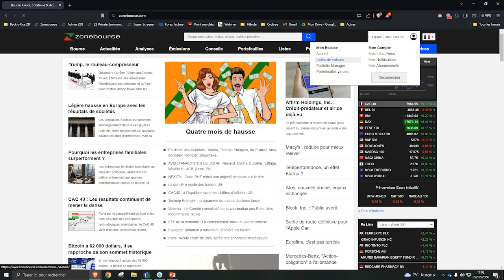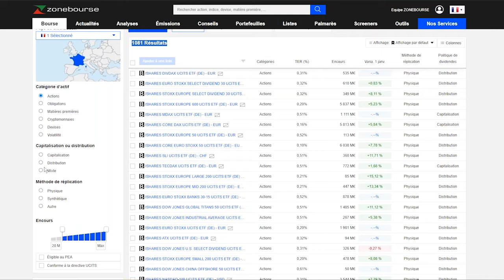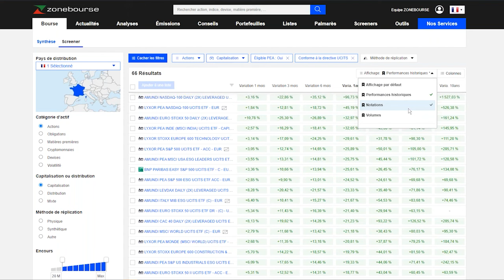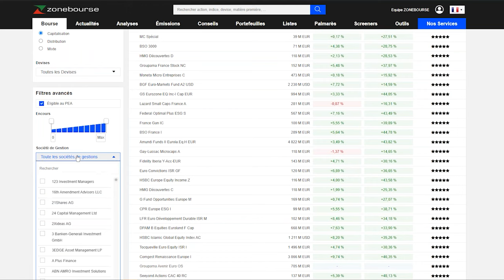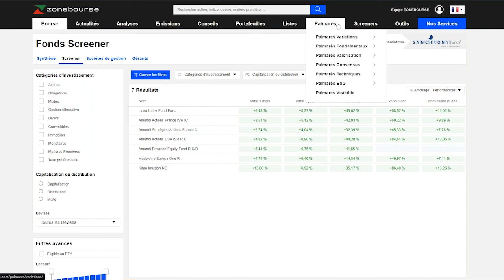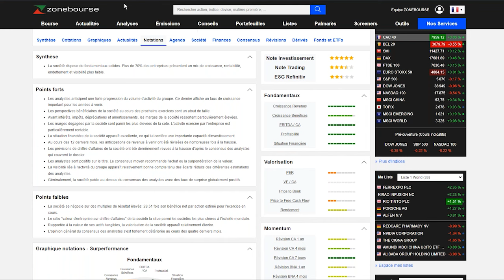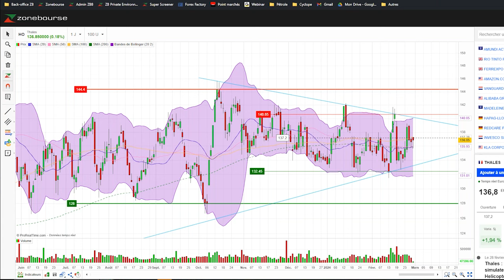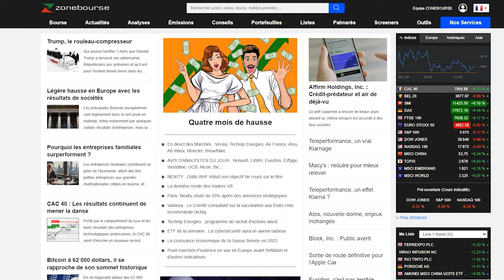WEBINAIRE - Exploiter tout le potentiel des outils cachés de Zonebourse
Notre expert Jordan Dufee vous expose les outils cachés et sous-estimés du site Zonebourse : le screener ETF, le screener fonds, le palmarès, l'agenda des sociétés, le blog des nouveautés, les graph total return... et leur potentiel pour parfaire vos stratégies d'investissement.